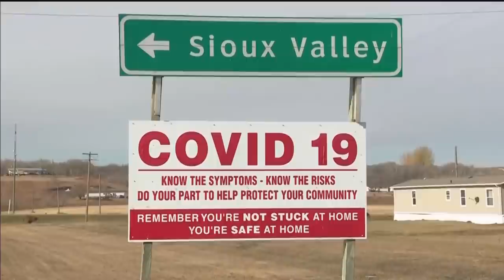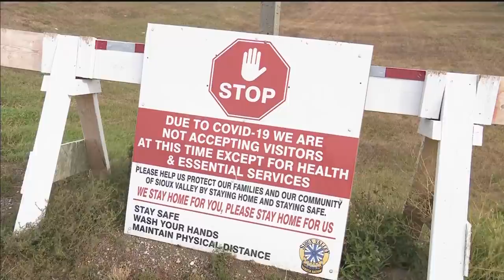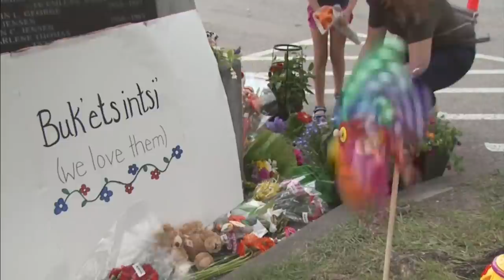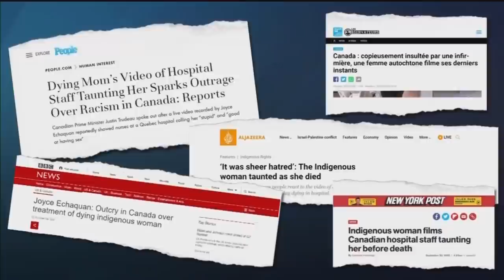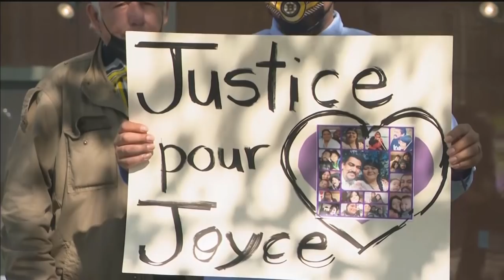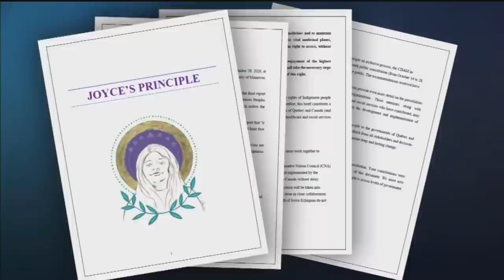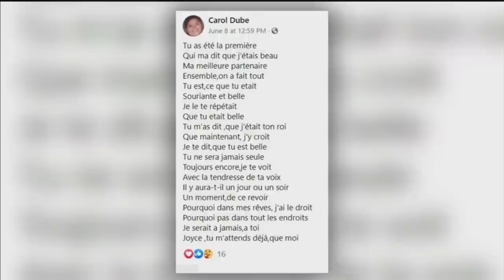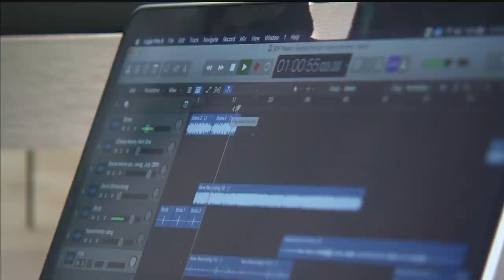APTN National News June 10, 2021 – Identifying potential grave sites, Kamloops investigation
Tonight on APTN National News: The Sioux Valley Dakota Nation works to identify students buried at the site of a former residential school in Brandon, Manitoba.

Lawyers from across the country are requesting that those involved in the Kamloops residential school be investigated.

An inside look at the life of Joyce Echaquan.